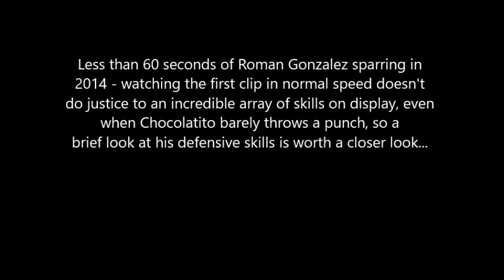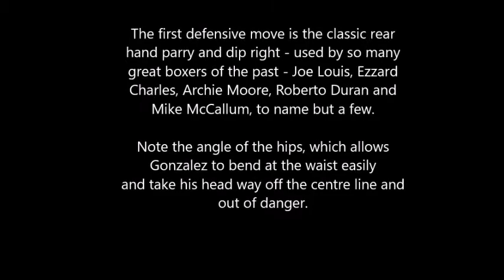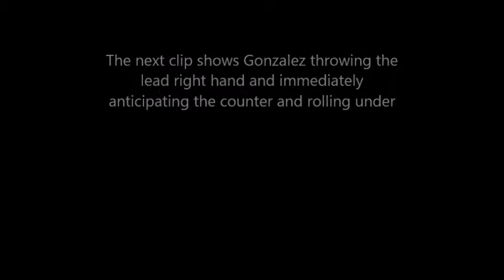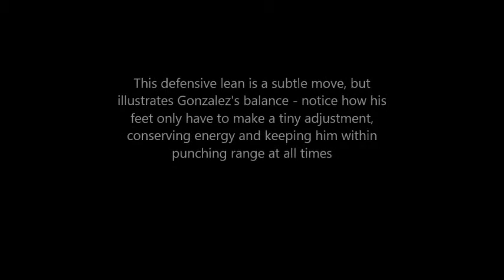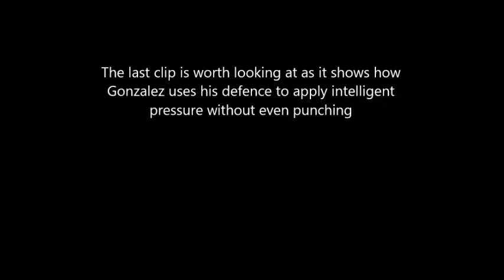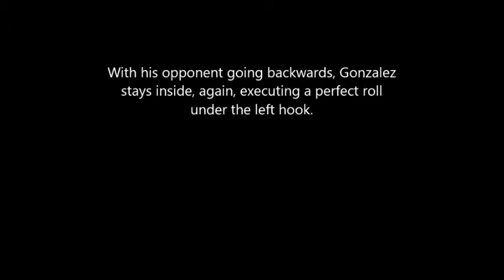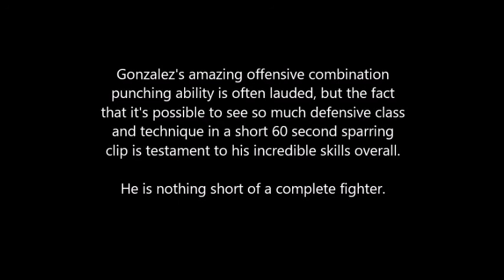Roman Gonzalez defensive quality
Quick look at 60 seconds of sparring footage featuring the great Roman Gonzalez, focusing on his highly developed and skilled defence